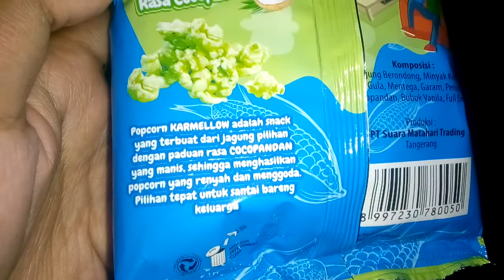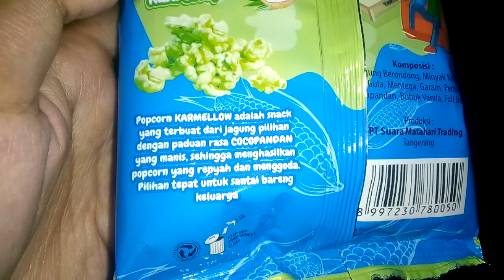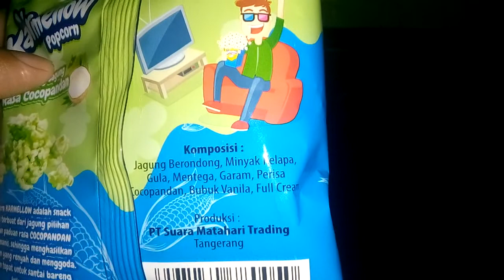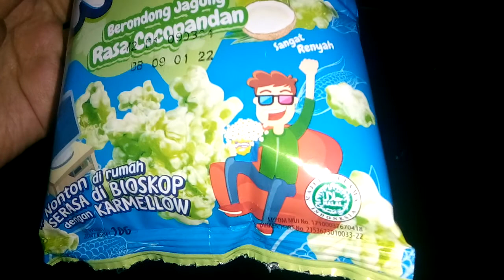UPO ( Unpopular Product) #56 : Karamellow Pop Corn Berondong Jagung Rasa Cocopandan